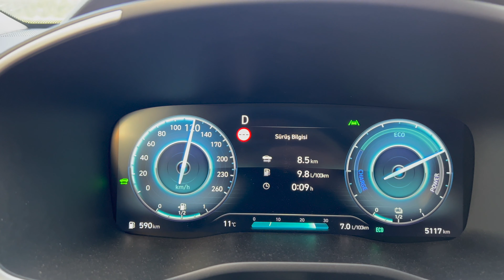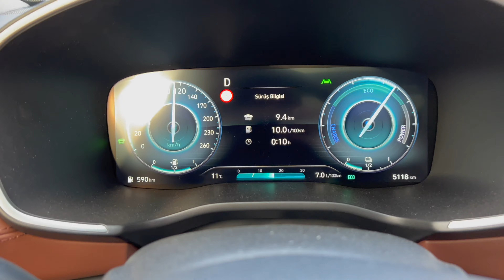Bölüm 16 - Santa Fe 1.6 Hybrid - Thule Bisiklet Taşıyıcı Kullanım Tecrübelerim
Uzun süreli sahiplik videoları serisinin 16. Bölümü aslında bir tamamlayıcı bölüm. Daha önce yayınladığım Bölüm-12'de montajını ve kısa bir denemesini paylaştığım Thule taşıyıcı sistemin bisiklet ile kullanımını ve bu konudaki tecrübelerimi izleyebilirsiniz. Ayrıca bagaj alanının, 2. sıra koltuklar yatırıldığında, bisiklet taşımaya uygunluğunu da tecrübe ediyorum.

Keyifli seyirler.

0:00 Giriş
02:12 Bisiklet Hakkında bilgiler ve taşıma tecrübelerim
06:03 Kabin İçi Gürültü Seviyeleri
07:29 Bisiklet Taşımak Güvenli mi?
08:20 Olası Handikap Nedir?
10:55 Bağlantı Noktaları
11:49 Bisiklet Bagaja Sığıyor mu? (Alternatif Yöntem)
16:26 Kapanış